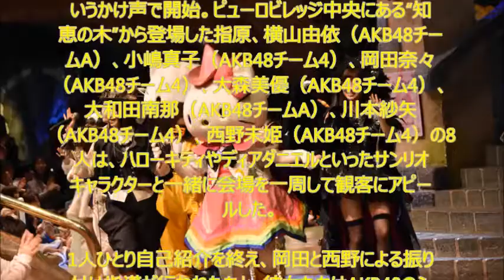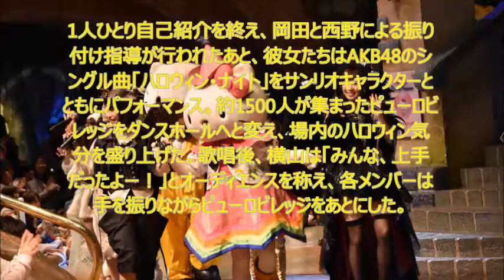AKB48、サンリオキャラと一緒にハロウィン盛り上げ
AKB48グループのメンバーが、本日10月26日に東京・サンリオピューロランド1F ピューロビレッジにて行われたライブイベント「AKB48 in Puro Halloween」に出演した。